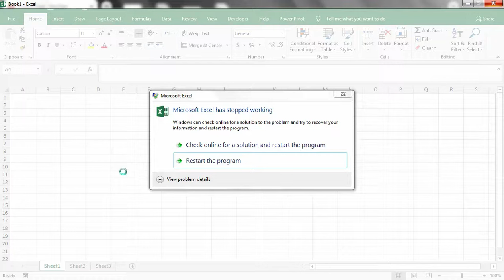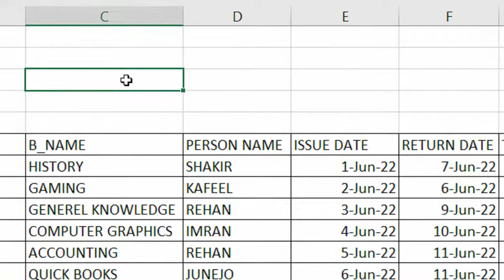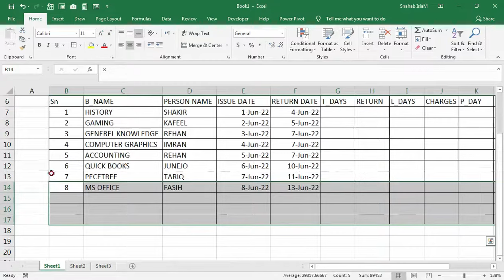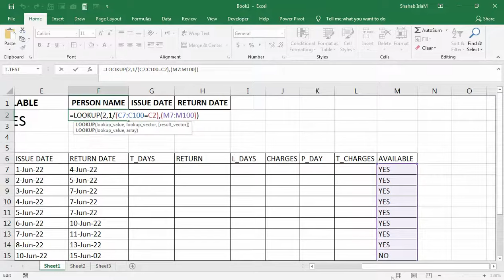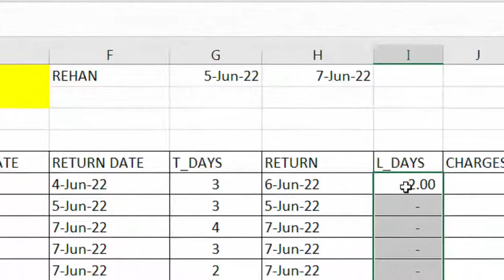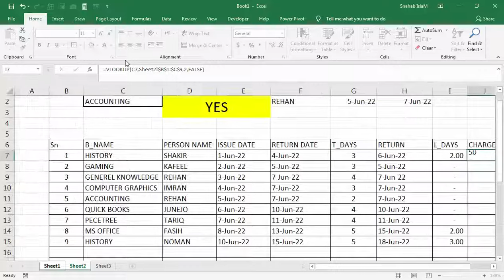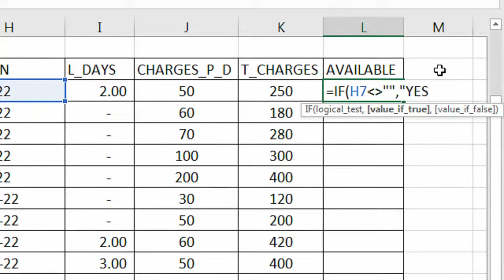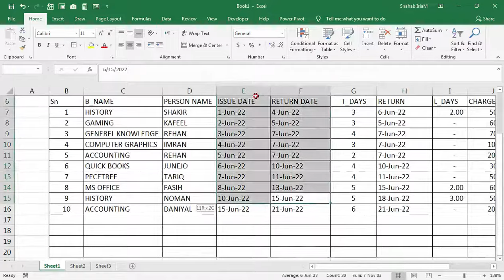How To Make library book management excel excel | library database template Sheet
library database template Sheet. How To Make library book management excel excel.